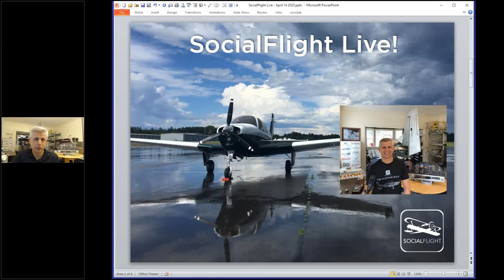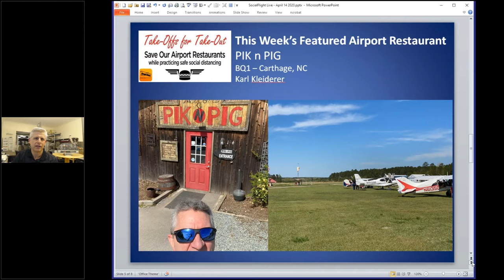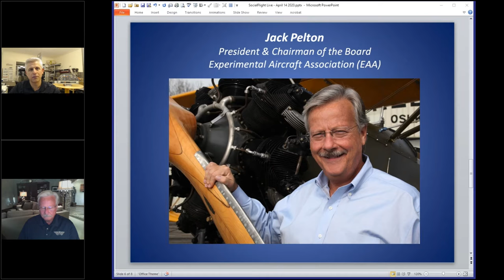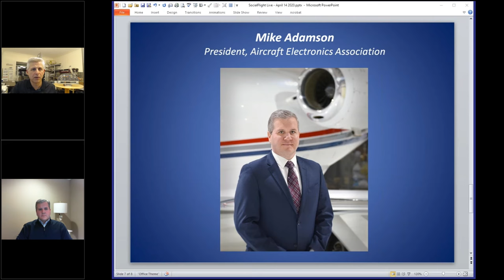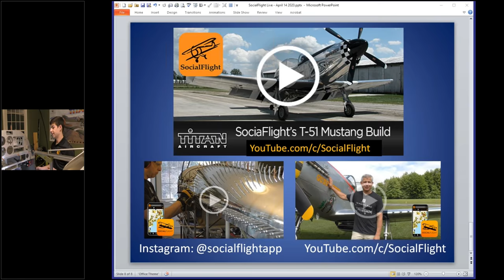SocialFlight Live! 4-14-20: EAA's Jack Pelton, AEA's Mike Adamson & More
“SocialFlight Live!” is a live broadcast dedicated to supporting General Aviation pilots and enthusiasts during these challenging times.  This episode features guests Jack Pelton, CEO and Chairman of EAA, as well as Mike Adamson, President of the Aviation Electronics Association.  Will AirVenture 2020 Happen?  Join us for an entertaining and informative evening of discussion of how General Aviation is responding during the COVID crisis.  As an added bonus, SocialFlight Live! concludes with an update on our Titan T-51D Mustang build project (happening in our living room broadcast studio).